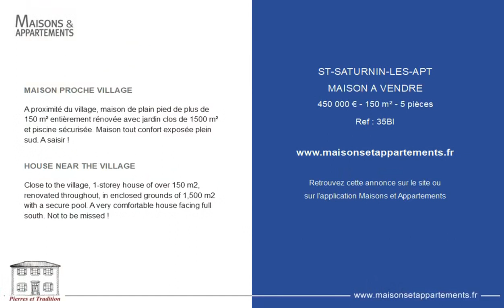SAINT SATURNIN LES APT - MAISON A VENDRE - 450 000 € - 150 m² - 5 pièce(s)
Référence : 35BI

MAISON PROCHE VILLAGE

A proximité du village, maison de plain pied de plus de 150 m² entièrement rénovée avec jardin clos de 1500 m² et piscine sécurisée. Maison tout confort exposée plein sud. A saisir !

HOUSE NEAR THE VILLAGE

Close to the village, 1-storey house of over 150 m2, renovated throughout, in enclosed grounds of 1,500 m2 with a secure pool. A very comfortable house facing full south. Not to be missed !

Cette annonce vous est proposée par l'agence PIERRES ET TRADITION EN LUBERON

|2523096|